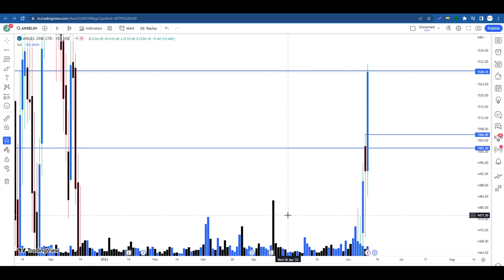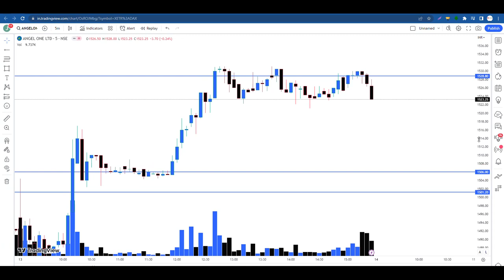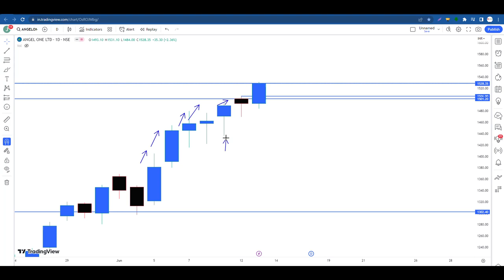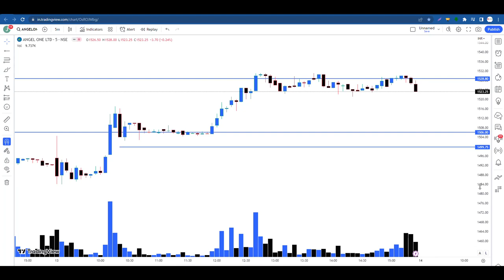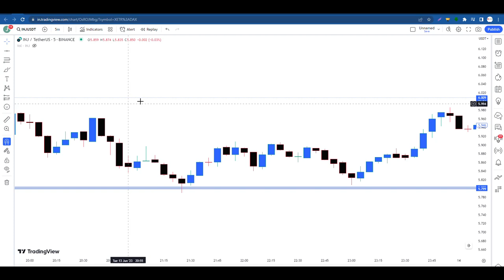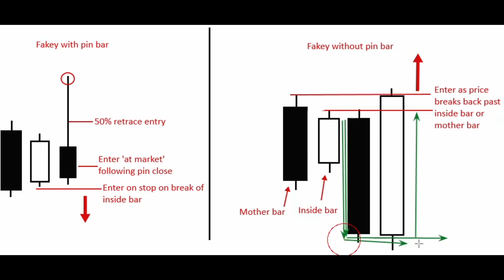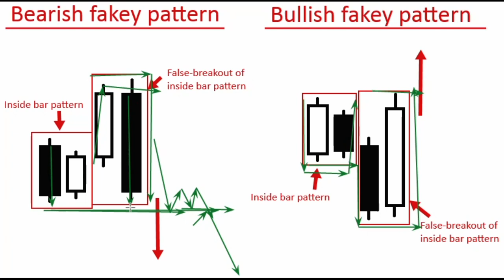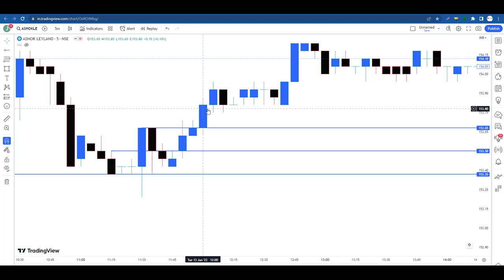3 Trading Entries That Will Change The Game - (Simple & Powerful)